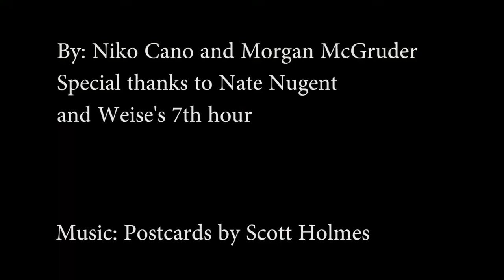Homecoming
Video made by Niko Cano and Morgan McGruder
Audio: Scott OHolmes, Holmes, Postcards